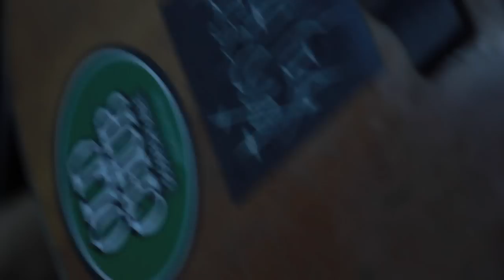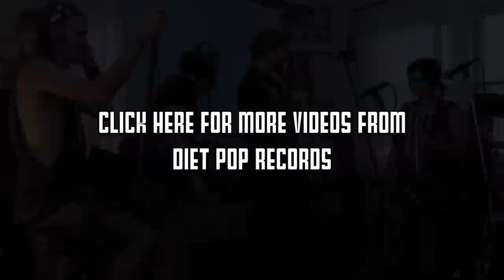Days N Daze - "Post Party Depression" (The Trundle Sessions)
Days N Daze came all the way from Houston, TX to perform their song "Post Party Depression" for The Trundle Sessions on June 18th, 2014. More songs by DND can be found on their bandcamp

Filmed and edited by Logan Greene and Lucille Petty.